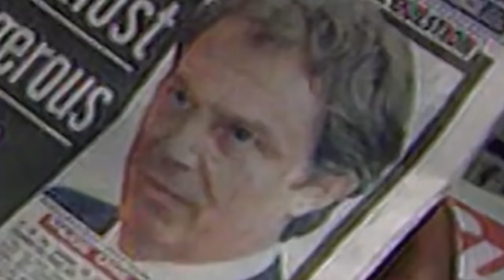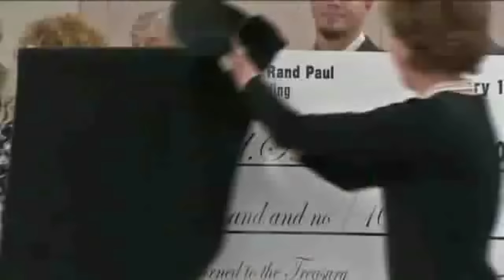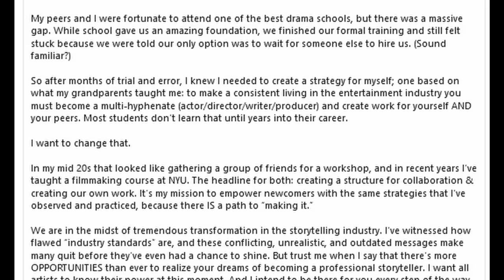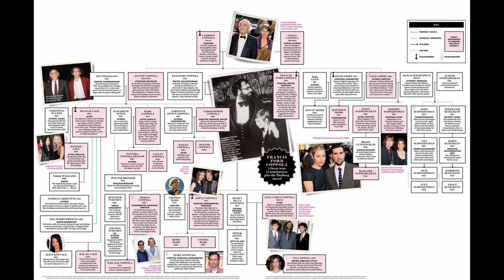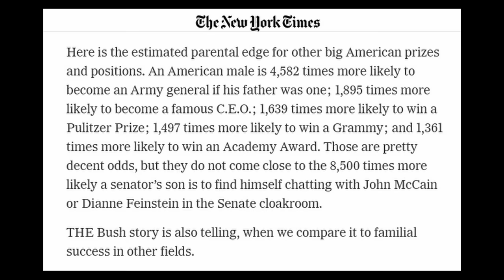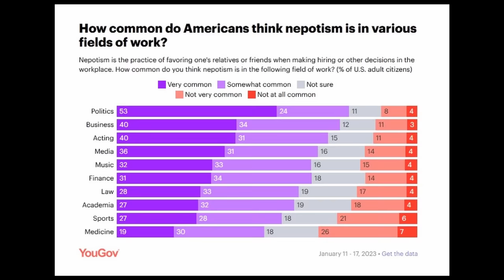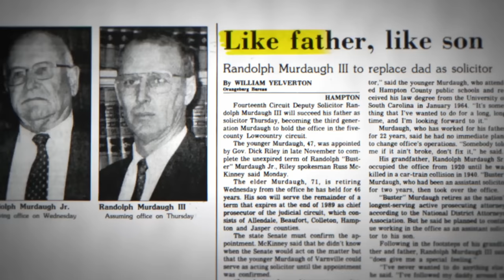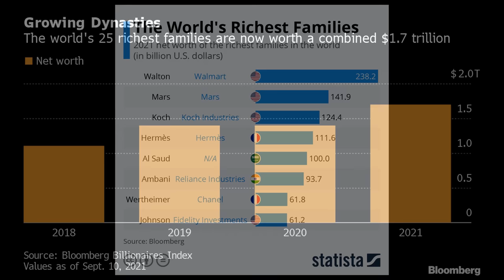Nepotism Explained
What we know as nepotism, favoring a relative for a job or a position of power or really any advantage, because they are your relative, is surely absolutely core to how human societies work today and probably always have. But nepotism and generational access aren't the carrot and stick of dynastic interests and actions alone- normal people are not only affected by nepotism, but are just as prone to it as the ruling class. Let me tell you why.